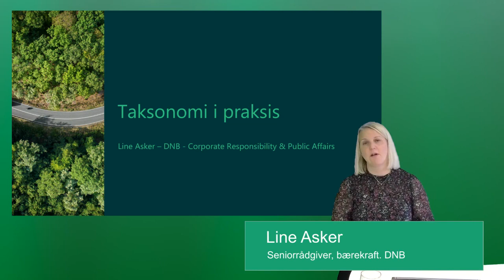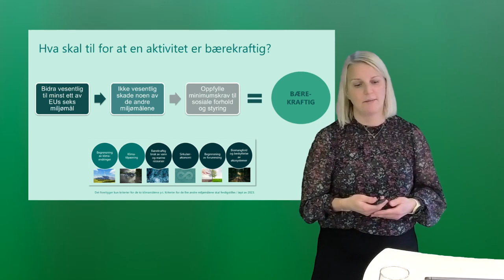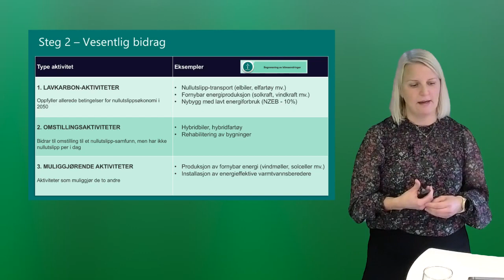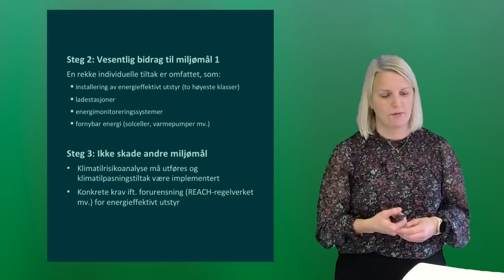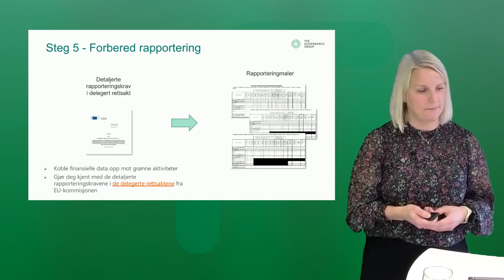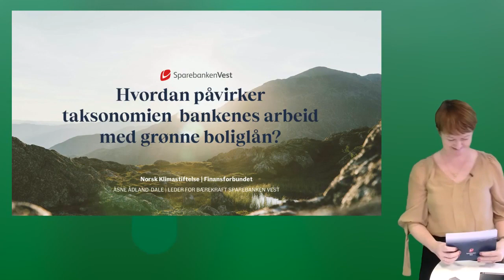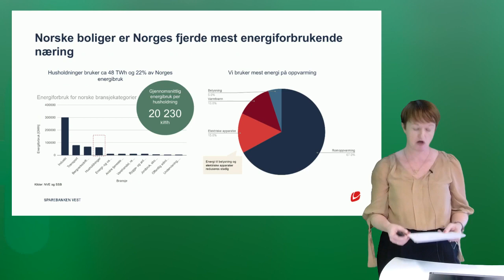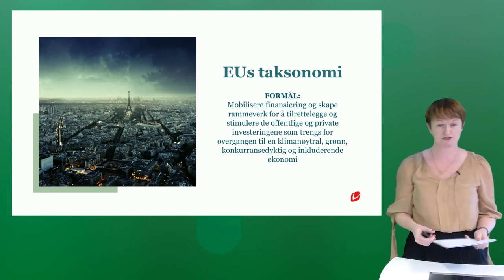Webinar: Om EUs taksonomi i praksis, grønne boliglån og EUs Green Deal under Ukrainakrigen